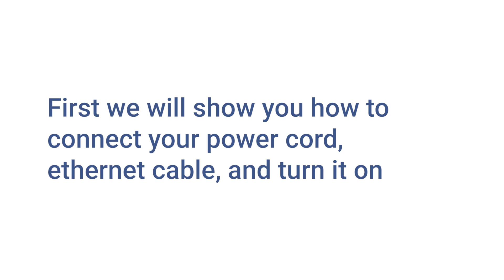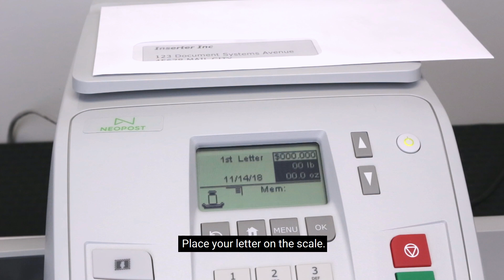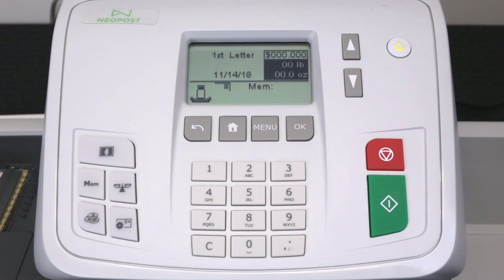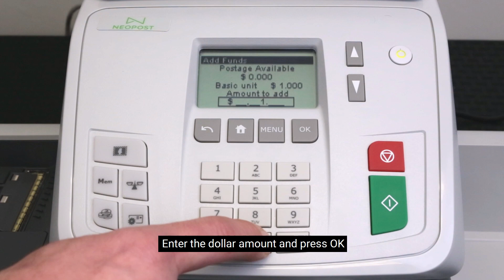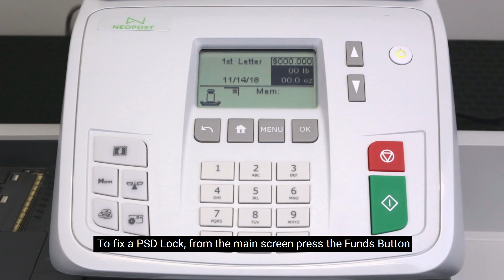IN-360 Instructional Video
We demonstrate the basics of how to use your IN-360 mailing machine.